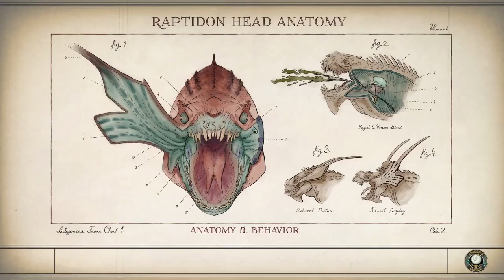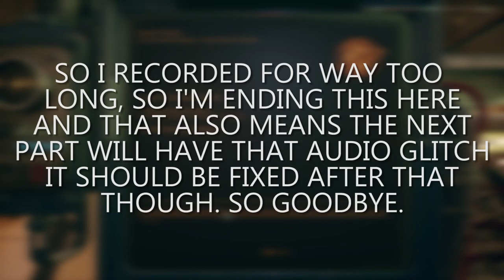WHY WOULD YOU EAT THEM? - The Outer Worlds #2